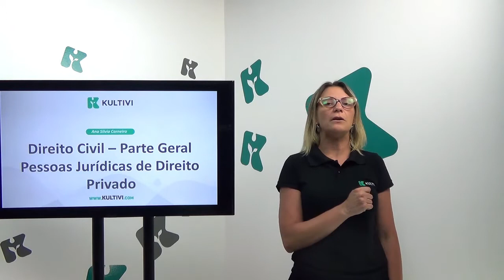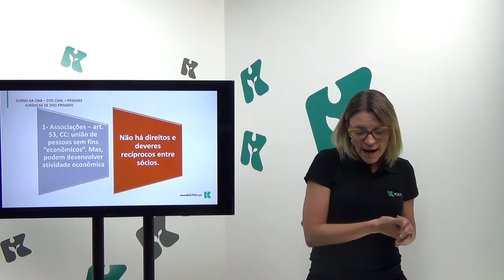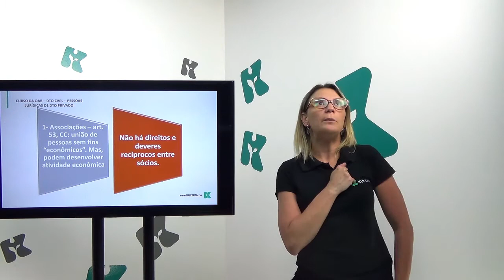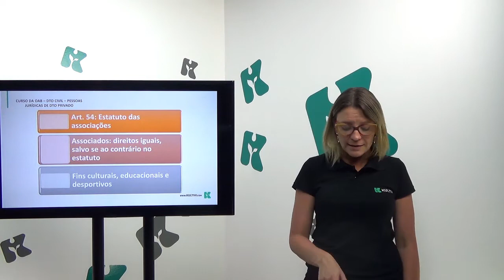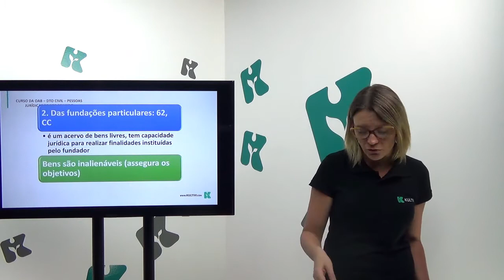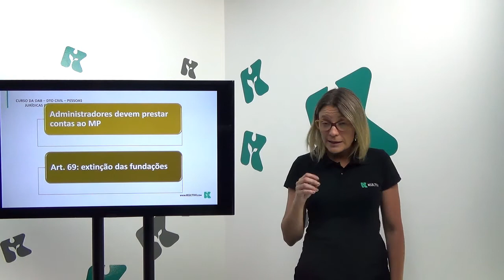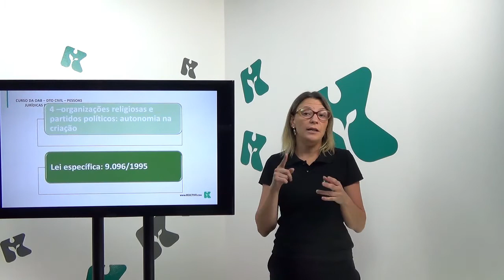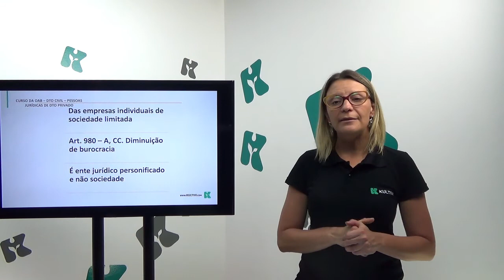Direito Civil | OAB - Parte Geral: Pessoa Jurídica - Direito Privado | CURSO GRATUITO